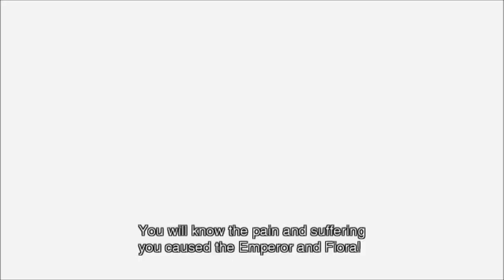Let's Play Xenoblade Chronicles (Part 29) - Oooo Back For More Are We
Console : Wii